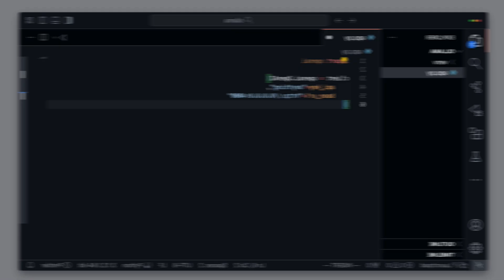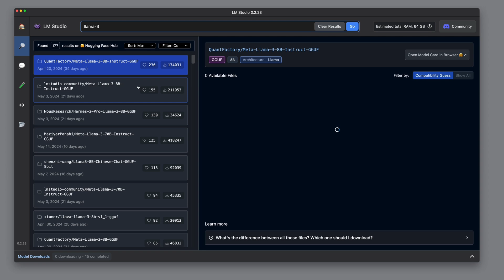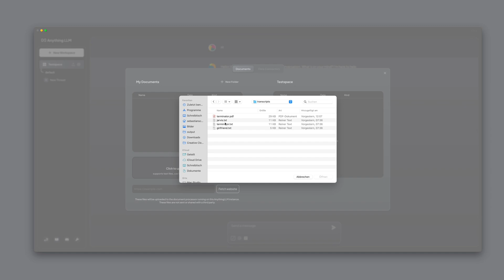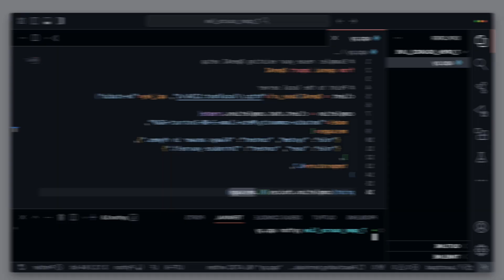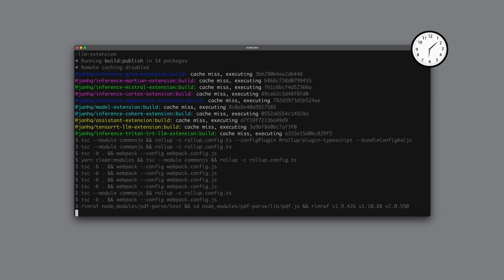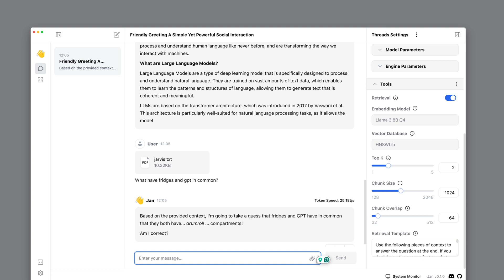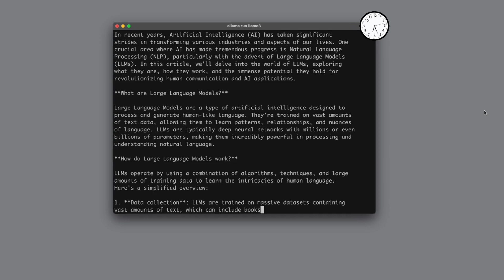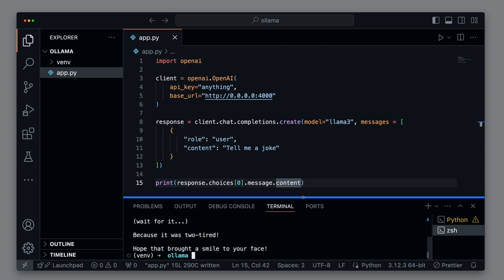5 Open-Source Options for Running LLMs Locally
💡 Liked this video? This was just the surface.